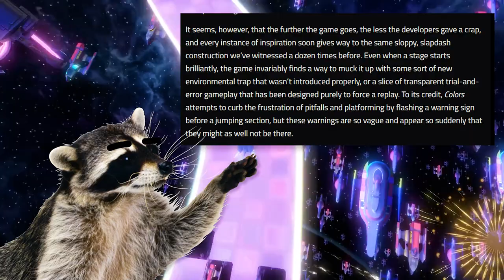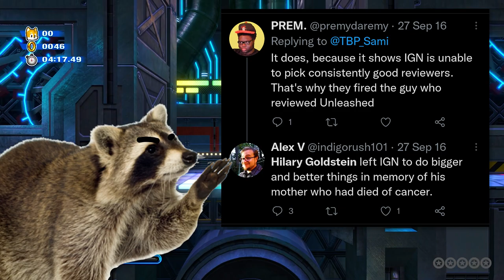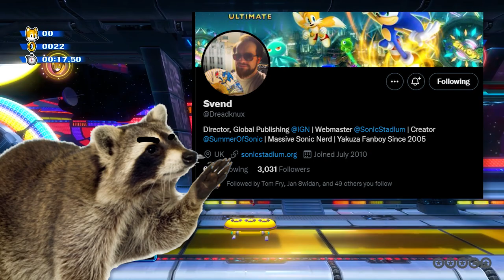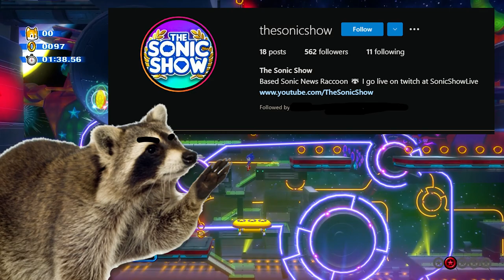Sonic Colors Ultimate Reviews Are ENRAGING Fans - Are They Right?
As you're watching this, Sonic Colors Ultimate is now out. The reviews are coming in, and there's beena mixed reaction from the community. People are excited to race against metal sonic in the new sonic game, as well as the gameplay in HD. This is right after the Rise of the wisps animation that came out a couple weeks ago. In the new 2021 Sonic Game, Sonic Colors Ultimate, you must save the wisps from Dr. Eggman. This covers the games review for Ps4, Xbox, switch, and PC. IGN and Destructoid rated the game very differently, but the fan reaction hasn't changed.

I hope I showed all sides of this well enough. What do you think of these reviews? Are you excited for Sonic Colors Ultimate?

CHAPTERS
00:00 Intro
00:54 Destructoid's 4.5 Review
02:13 Destructoid's 8.5 Ultimate Review
03:46 How The Sonic Fanbase Is Reacting
06:29 IGN Doesn't Like Sonic
08:18 SUPER SECRET TEASER